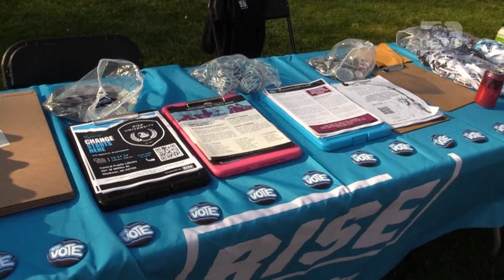Top News/ Dhëmb për dhëmb! Trump dhe Harris në përpjekjet e fundit, afrohet sfida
Kamala Harris dhe Donald Trump do të bëjnë përpjekjet e fundit për të thyer ngërçin mes tyre, ndërsa po shkojnë drejt ditës së zgjedhjeve më dramatike dhe përcarëse për shtëpinë e bardhë në kohët moderne. Megjithë një seri trazirash historike në zgjedhjet amerikane, sondazhet tregojnë se zëvendëspresidentja demokrate dhe ish-presidenti republikan mbeten kokë më kokë në sondazhe ndërsa afrohet dita e zgjedhjeve. Të dy do t'i shfrytëzojnë të gjitha mundësitë e tyre për të ndikuar tek votuesit, me Harrisin, 60 vjeç, që mbajti fjalimin e saj përmbyllës në të njëjtin vend ku Trump mblodhi mbështetësit për të protestuar për humbjen e tij në zgjedhjet e 2020-s, përpara sulmit vdekjeprurës të 6 janarit 2021 në ndërtesën e kongresit amerikan. Harris fillimisht u fokusua tek një mesazh gëzimi dhe pozitiviteti, pasi në mënyrë shokuese ajo zëvendësoi presidentin Joe biden në garë. Por që atëherë e ka zhvendosur fokusin tek trump, të cilin e ka quajtur një fashist që kërcënon demokracinë. Trump, 78 vjeç, po mbështetet gjithashtu te spektakli në përpjekjet e tij të fundit. Ndërsa gara shkon drejt vijës së finisht, të dy rivalët do të ndalen në shtatë shtetet e fushëbetejës ku vetëm disa mijëra votues mund të vendosin se kush do të drejtojë superfuqinë më të madhe në botë. "Duket si një përplasje e madhe", thotë për AFP John Mark Hansen, një profesor i shkencave politike në Universitetin e Çikagos. Një SHBA thellësisht e ndarë do të bëjë histori, sido që të jetë: duke zgjedhur presidenten e parë grua, ose duke i dhënë Trumpit një rikthim të bujshëm dhe duke vendosur për të parën herë një person të dënuar nga drejtësia në zyrën ovale. Trump, sipas shumë ekspertëve, pritet të refuzojë sërish rezultatin në nëntor nëse humbet, duke ngritur spektrin e kaosit dhe dhunës në SHBA. Republikani ka dyfishuar retorikën e tij ekstreme, me bazën e tij të krahut të djathtë të nxitur akoma më shumë nga dy tentativat për vrasje që trump u mbijetoi gjatë verës. Trump i ka përshkruar emigrantët si kafshë, është zotuar të krijojë kampe deportimi masiv dhe ka kërcënuar se do të shtypë opozitën, duke i quajtur ata "armiku nga brenda". Ai gjithashtu ka rikthyer premtimin e tij për ta bërë amerikën të madhe sërish me fokus te ekonomia, që ashtu si emigracioni mbetet shqetësim kryesor për votuesit.

Pamje:AFP